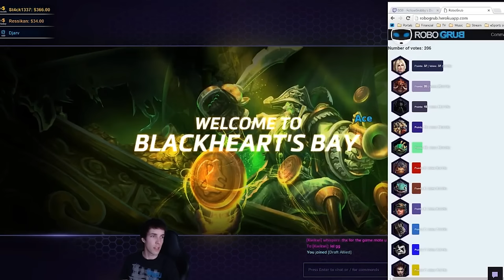Grubby | Heroes of the Storm | Butcher - Viewers Choose on Hero League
Leave it to the viewers to allow me to play Butcher in Hero League!